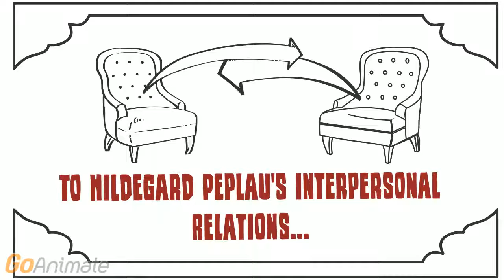2016 APNA Holiday Message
Nurses Drive Progress!